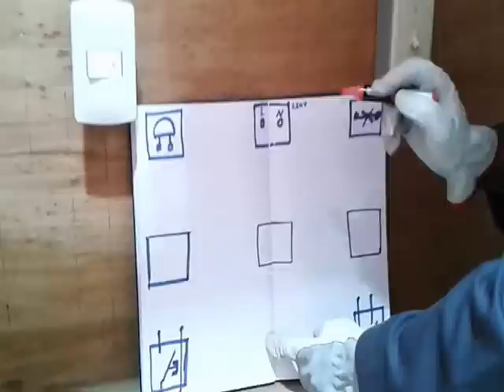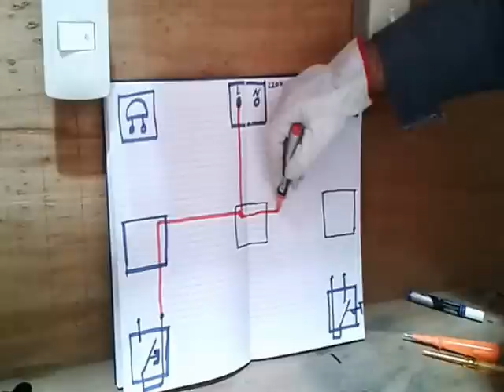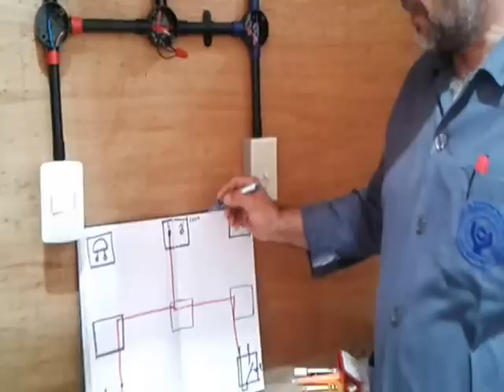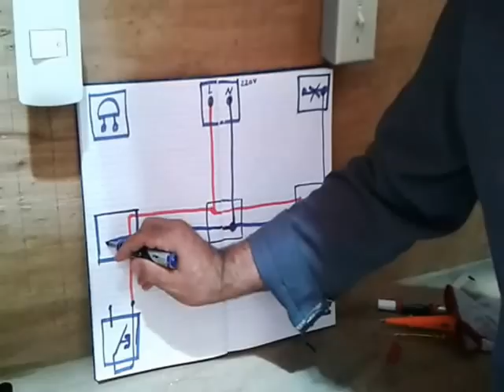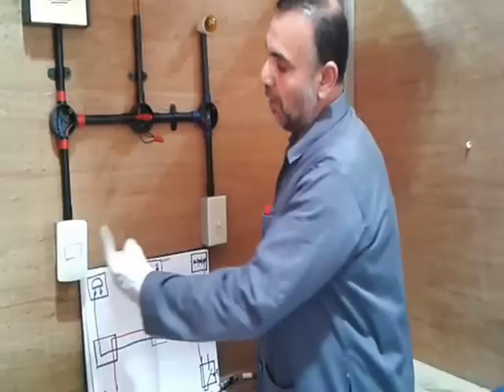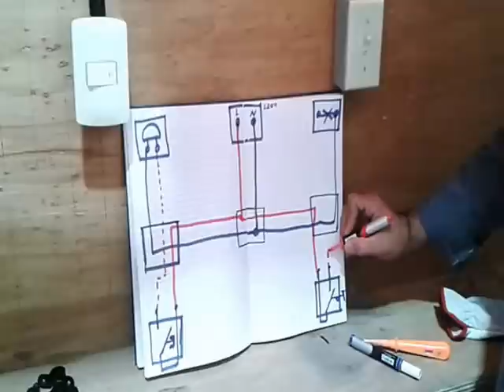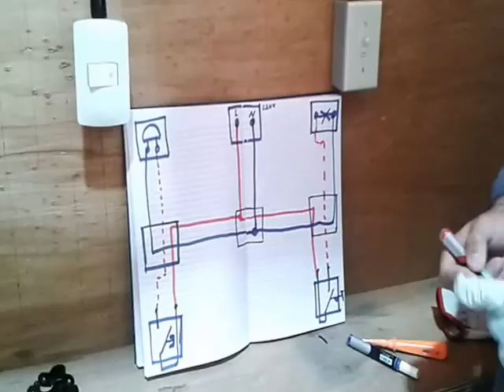تشغيل جرس كهربائي بضاغط جرس ومصباح كهربائي بمفتاح مفرد فادي مرعي حداد Fadi haddad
قناة لها مجال تعليمي في مجال الكهرباء العملية وأخر اجتماعي حول قريتي حواره في اربد الاردن
عزيزي المشاهد يمكنك مشاهدة ما يروق لك من المجالين وحسب اهتماماتك متمنيا لكم وقتا ممتعا في قناتي
تشغيل جرس بضاغط ومصباح بمفتاح فادي مرعي حداد